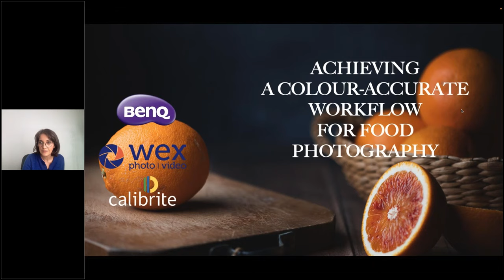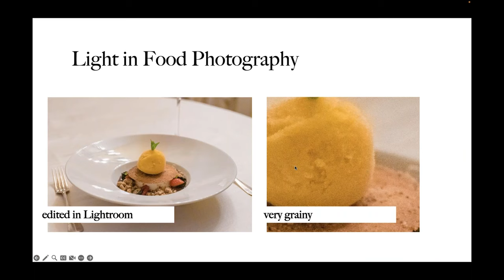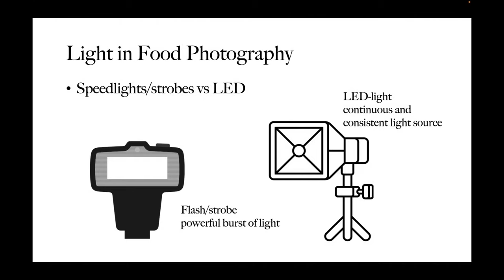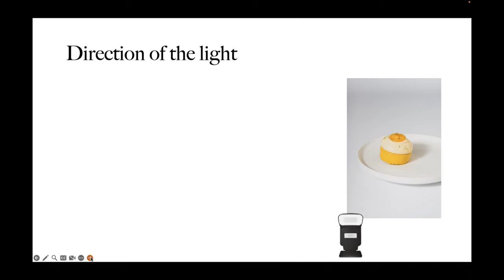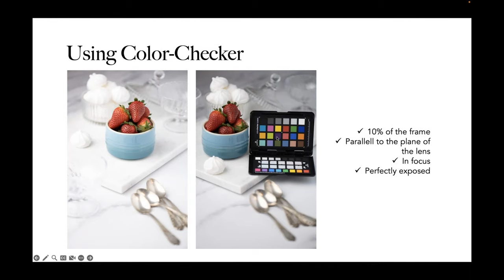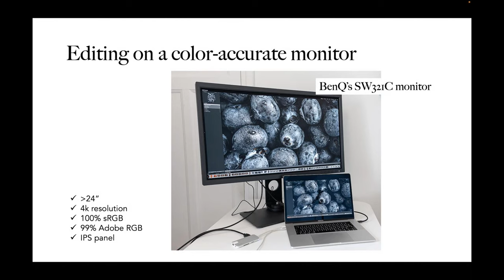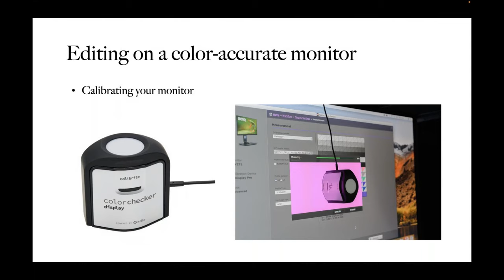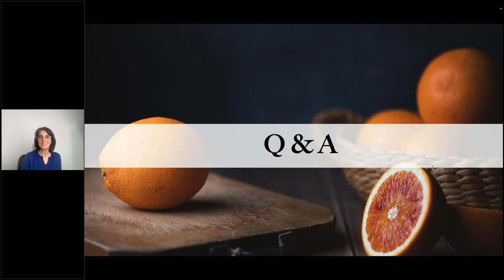Webinar: Achieving a Colour Accurate Workflow for Food Photography with Solli Kanani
When it comes to food photography, getting colours spot-on is essential for creating mouth-watering images that make the food look as delicious as it is. In this webinar, we team up with BenQ Expert and Calibrite Ambassador Solli Kanani, who takes you through how to achieve a colour-accurate workflow in your food photography. Whether you're a food blogger or professional photographer, this webinar is packed with tips and techniques to help you create stunning, colour-accurate food photography.

This session was recorded in May 2023.